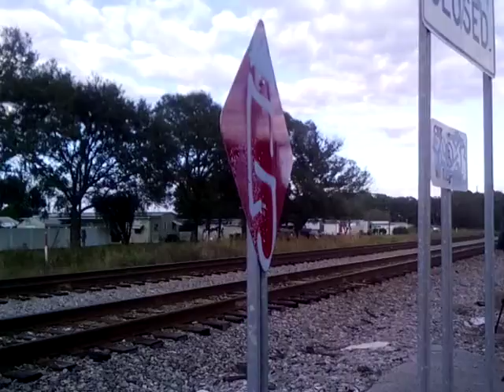Amtrak train 91 passing AMTRAK TRAIN 92